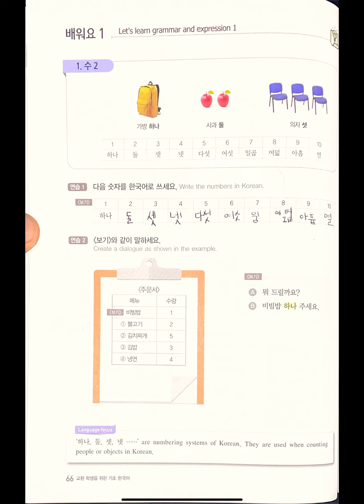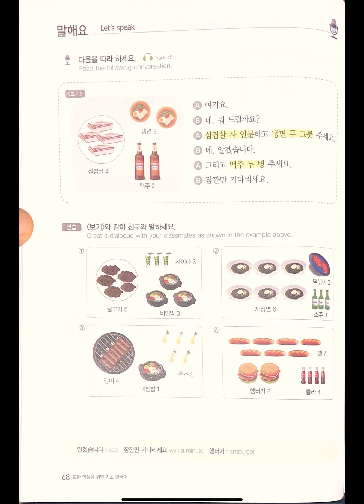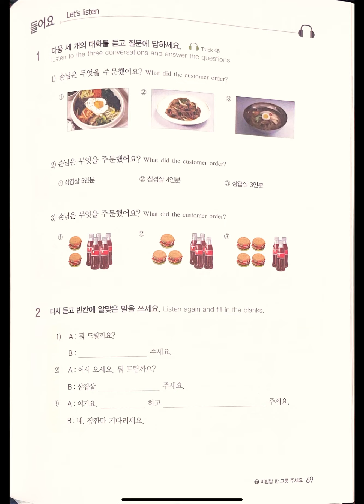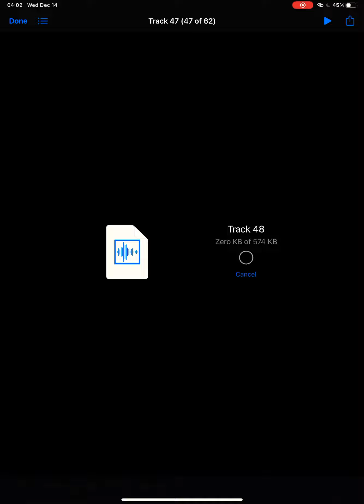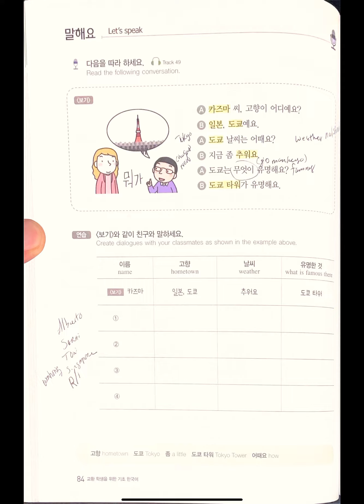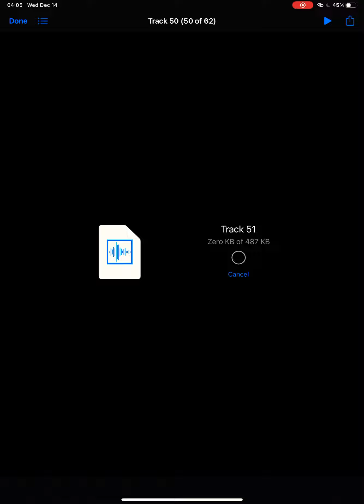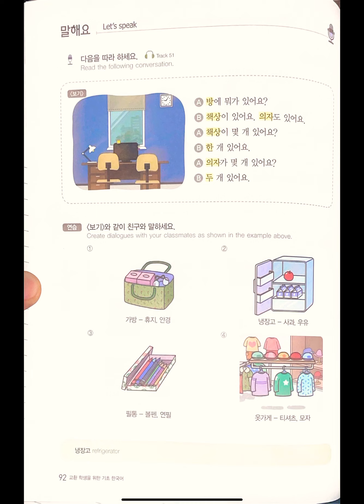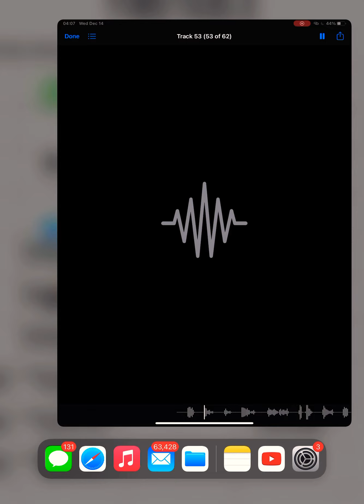December 14, 2022